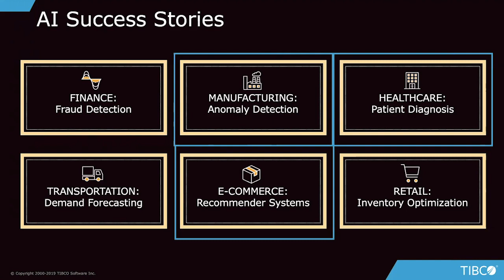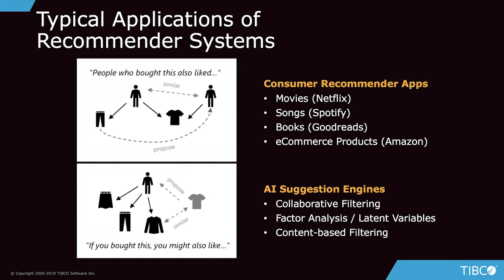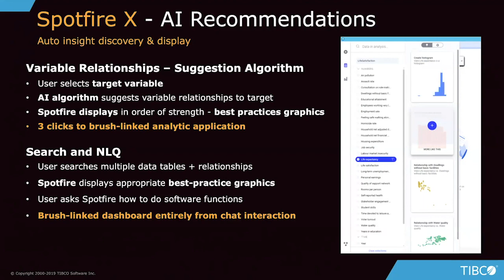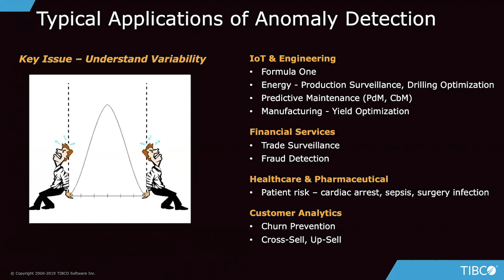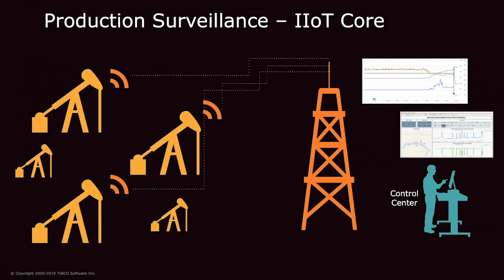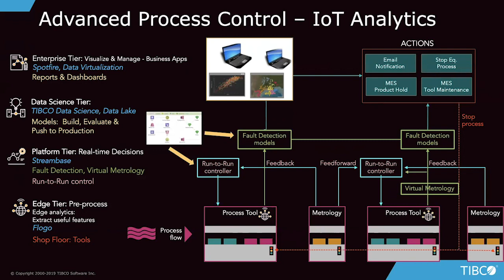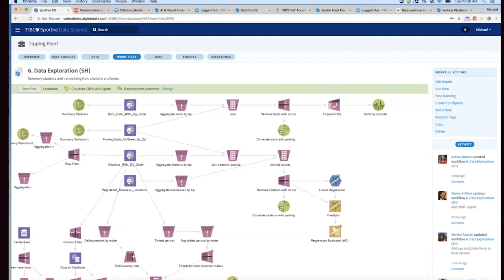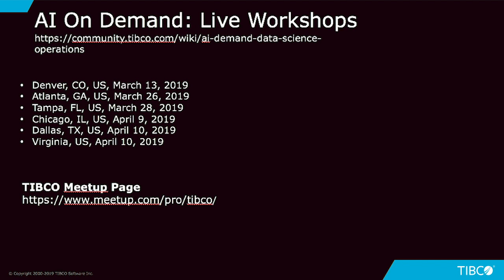AI on Demand: Data Science in Operations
AI is right here, right now—and changing our lives. The ever-present need for business optimization, combined with a long history of applied statistics, explosive growth in available data and recent advances in cloud computing, has created a perfect storm of innovation. This presentation shows real-time AI in action, including case studies in recommender systems, anomaly detection, risk management, dynamic pricing and customer engagement.

Topics that are covered in the Webinar:

- Applying AI insights in real time to enable optimal business decisions
- Real-world examples of AI-powered recommender systems and anomaly detection
- How to take advantage of TIBCO’s AI on-demand systems for faster insights and better decisions

Don't have Spotfire? Try it free!